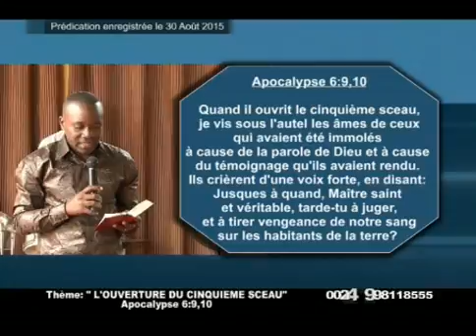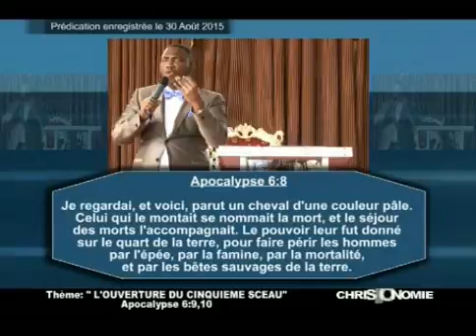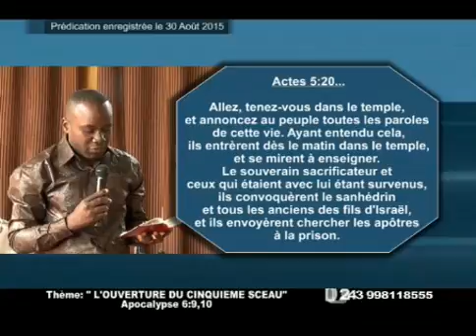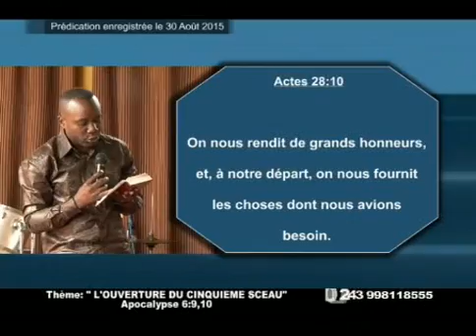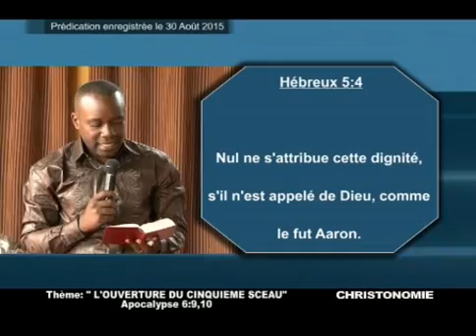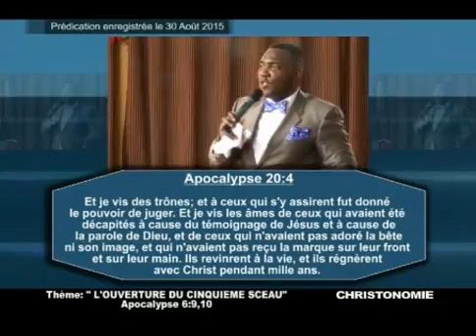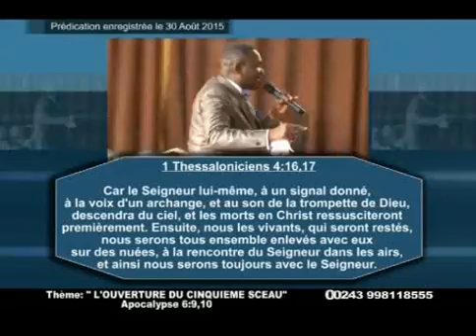Pasteur Godé MPOY: "L'OUVERTURE DU CINQUIEME SCEAU"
Quand il ouvrit le cinquième sceau, je vis sous l'autel les âmes de ceux qui avaient été immolés à cause de la parole de Dieu et à cause du témoignage qu'ils avaient rendu.
Ils crièrent d'une voix forte, en disant: Jusques à quand, Maître saint et véritable, tarde-tu à juger, et à tirer vengeance de notre sang sur les habitants de la terre?
Apocalypse 6:9,10